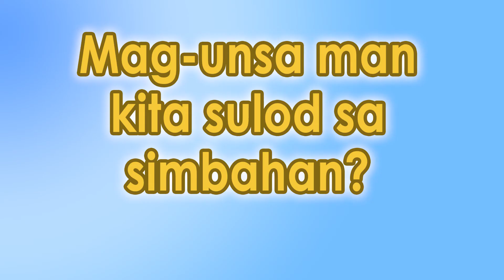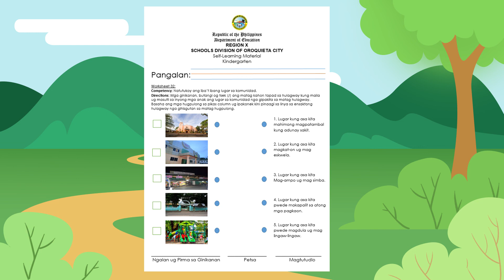Kinder Ep32 | LRMDS Oroquieta